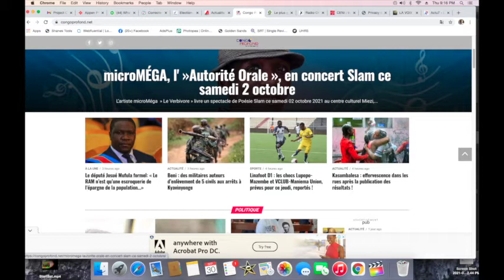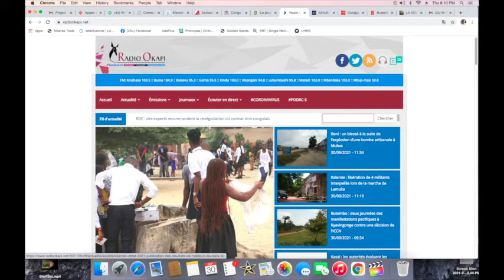CONTACTPROLIVE. 30.09.21 QUEL SYSTEME APPROPRIE POUR LA GOUVERNANCE DE NOTRE PAYS